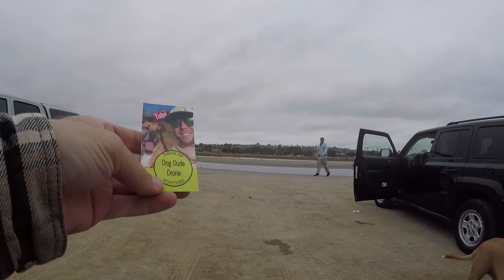Double Skunked, No Fish Ryder gets Sprayed?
Ryder and I head to Mission Bay for 4 straight days in a row without a single catch. This fishing thing aint easy baby. Had fun and discovered that the jetty near the San Diego river outlet has skunks, and isn't that cute, they're breeding!